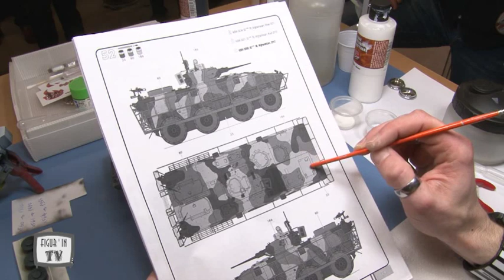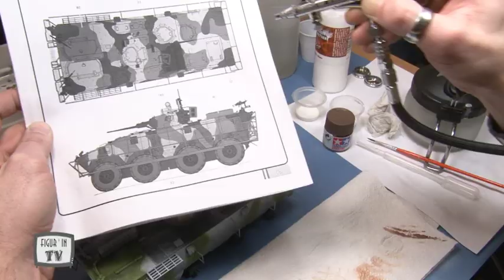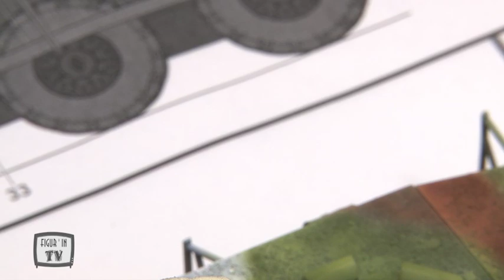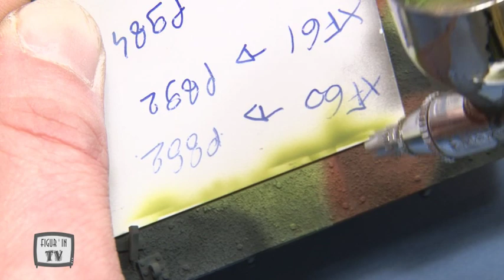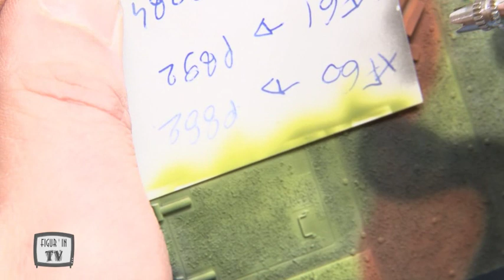Camouflage par Emilen Pepin